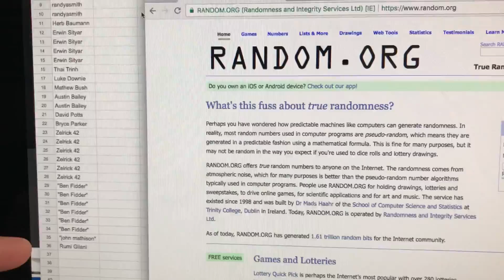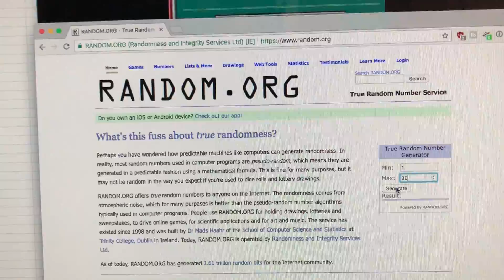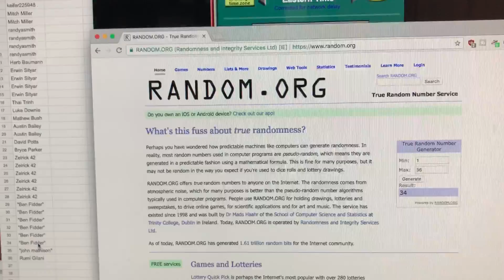Choosing the winner for the Charity Raffle for Domestic Violence Shelters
In a YouTube/Instagram Post yesterday, I announced a charity raffle, where people donate directly to their local domestic violence shelter, and that gives them entries into my raffle.  Then the winner is chosen randomly, and I'll match the donation.

In this case, Ben won, and so Hope House of Milwaukee will get an additional $60, and Ben will get a Kershaw Knockout!